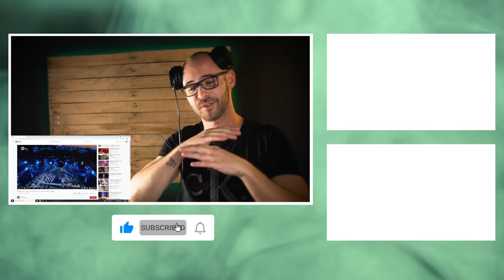MÅNESKIN - ZITTI E BUONI (LIVE SANREMO 2021) (REACTION!!!)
✘ Instagram DM: @highflybirdy